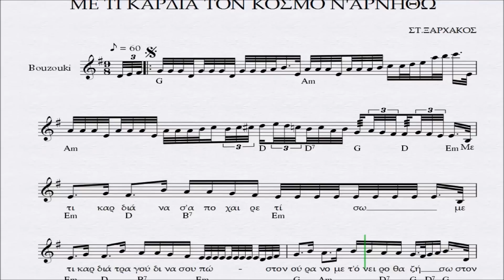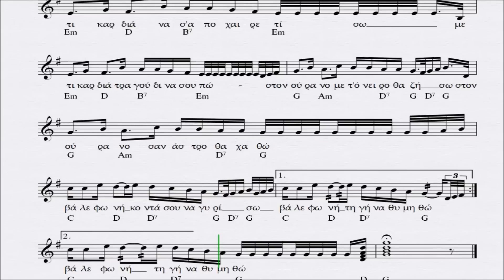ΜΕ ΤΙ ΚΑΡΔΙΑ ΤΟΝ ΚΟΣΜΟ Ν'ΑΡΝΗΘΩ - ΠΑΡΤΙΤΟΥΡΑ ΣΤ. ΞΑΡΧΑΚΟΣ